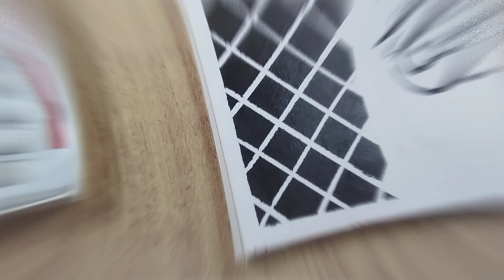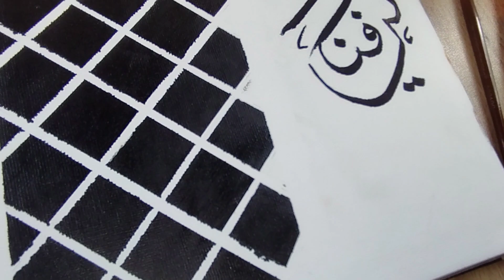Calligraphy | Arabic Calligraphy | Calligraphy on canvas sheet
Calligraphy is a kind of music not for the ears, but for the eyes.💞

In this video I'll show how to make this beautiful calligraphy 😊
You would need only

-Canvas Sheet
-Masking Tape
-Black Acrylic Color
-Black Cut Marker